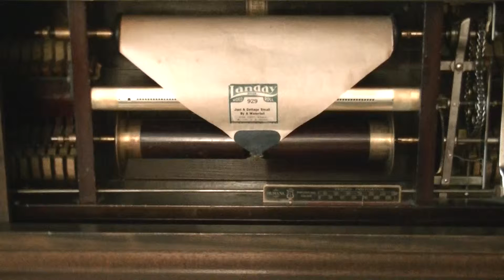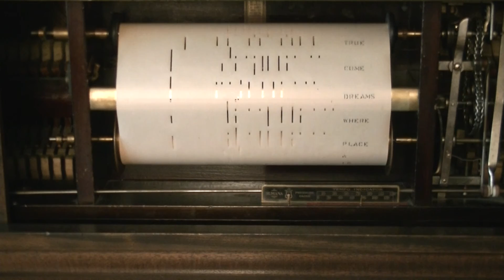Just A Cottage Small By A Waterfall....Landay Piano Roll # 929